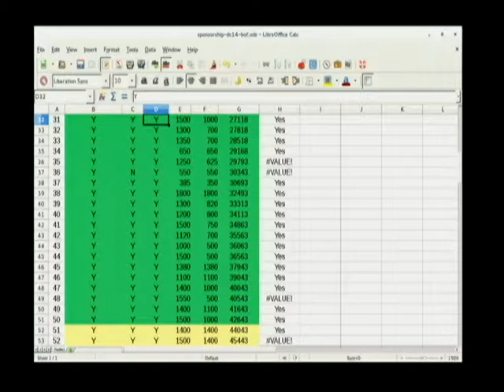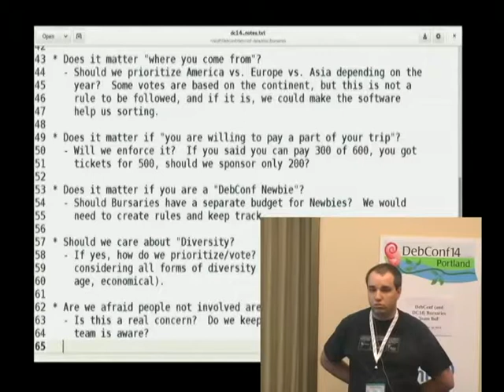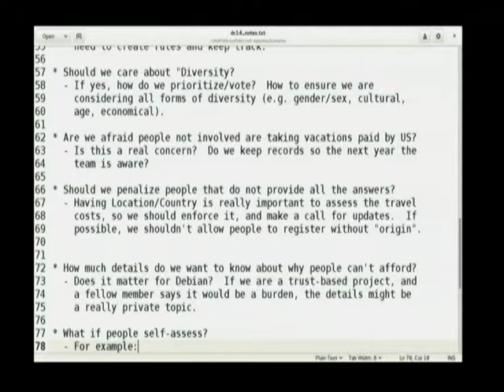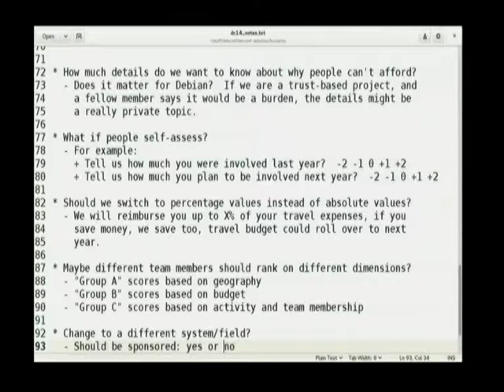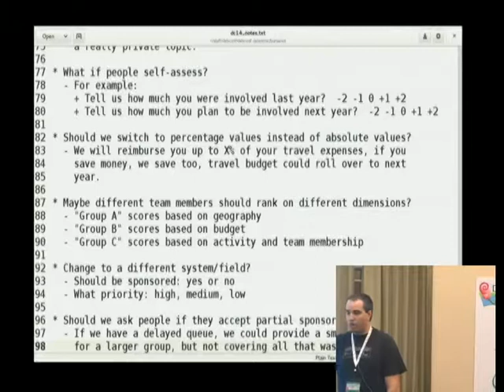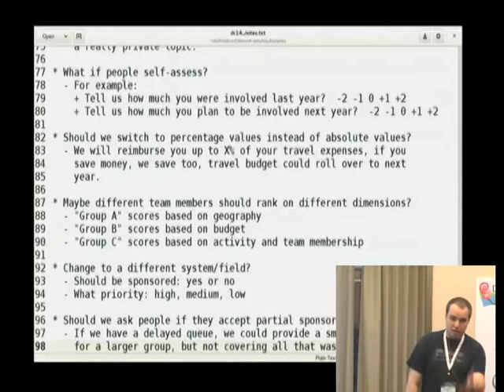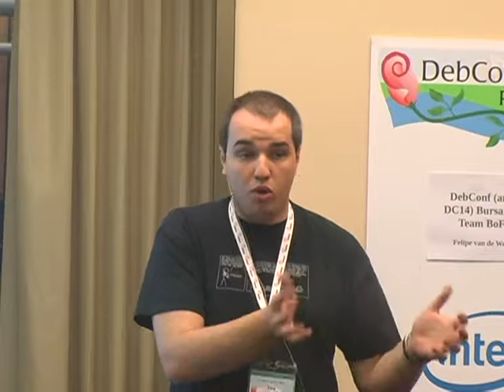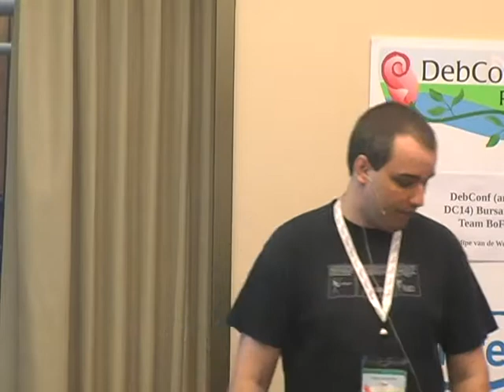DebConf (and DC14) Bursaries Team BoF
by Felipe van de Wiel

Room: Room 329
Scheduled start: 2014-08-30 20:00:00